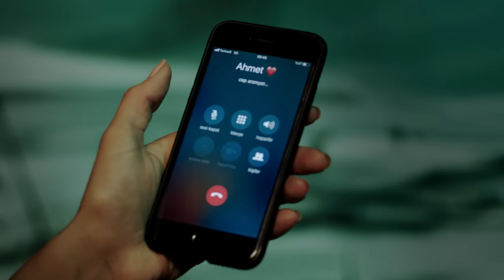Ahmet Hatipoğlu - Arsız Sevda (Official Music Video)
Ahmet Hatipoğlu - Arsız Sevda (Official Video 2)

ALBÜM KÜNYE:

Yapım Şirketi: 2645 Records
Yapımcı: Abdullah Özdoğan
Proje Koordinatörü: Volkan sönmez
Stüdyo: Studio Circus
Kayıt & Edit: Özgür Öztürk & Can Vatansever

Arsız Sevda

Söz: Ali Yılmaz
Düzenleme: Can Vatansever
Beat Program, Tuşlu Çalgılar,Synth: Can Vatansever
Elektrik Gitar: Ahmet Hatipoğlu
Mix & Mastering: Özgür Öztürk

Bu Şarkıyı Aşağıdaki Linklerden İndirebilir ve Dinleyebilirsiniz...

Ahmet Hatipoğlu - Arsız Sevda Şarkı Sözleri

Deli olmak içten değil
Nedenini bilmediğim bir sebep attın ortaya
Gitmediğin kadar gelmiştin oysa
Arsızlıktan mı bu sevda

Geceyi gündüzden ayırdın sen
Güneş olmasa barışacakmıydın bi söyle
Genç kalmayı başaramadı hiç bir yaprak
Döküldü her sonbahar gelişiyle